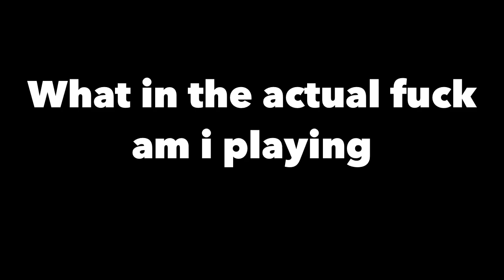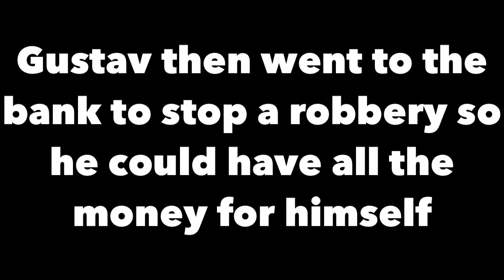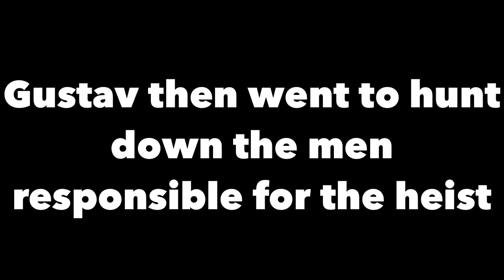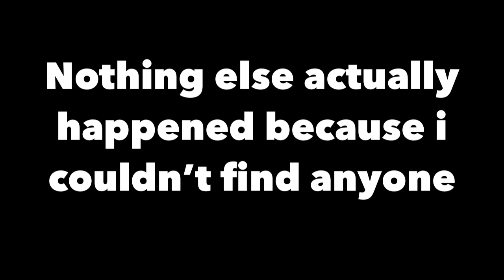Spying on Roblox RPs Part 6: Gustav goes to Ohio